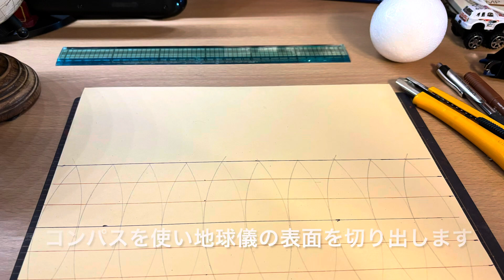【地球儀】🌏アンティークな地球儀作ってみよう！🛠️Antique globe handmade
手作りでアンティークな地球儀を作る過程です。ハンドメイドなので時間はすごくかかりますが、ゆっくり楽しむ事ができます。